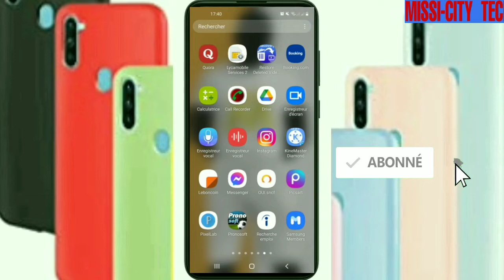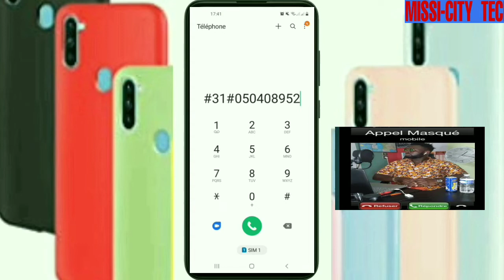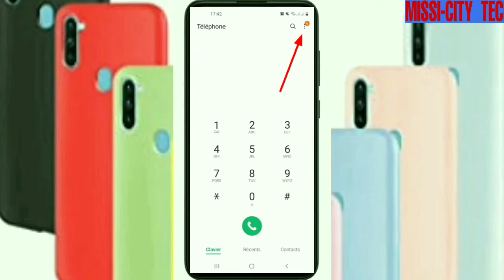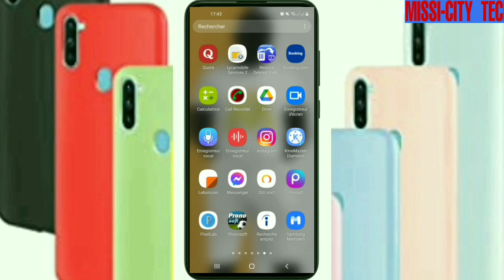COMMENT MASQUER SON NUMÉRO DE TÉLÉPHONE ( APPEL INCONNU )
Comment masquer ton numéro de téléphone